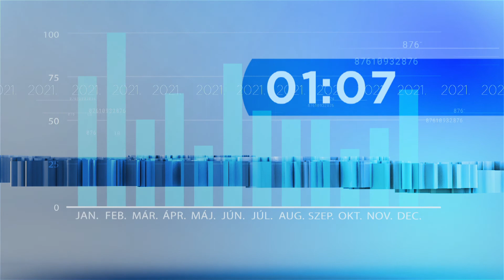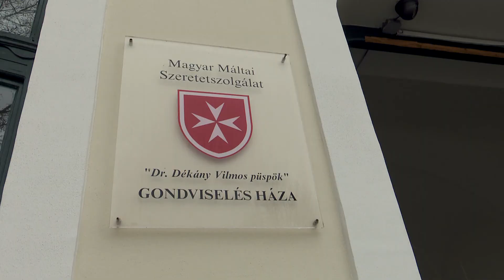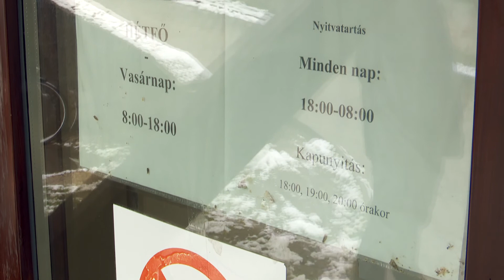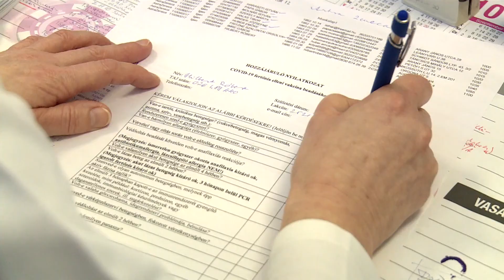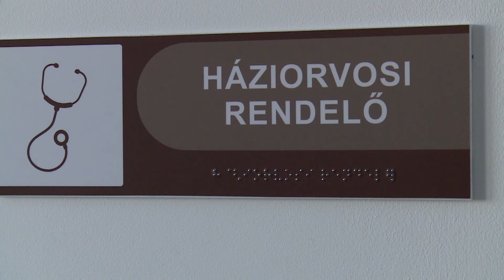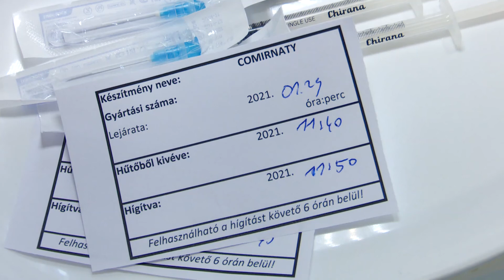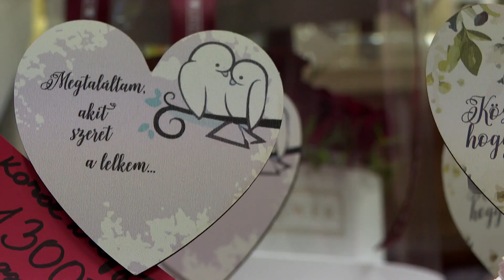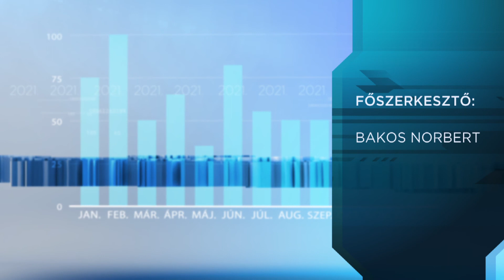Híradó - 2021.02.12. - Viharkárok; vörös kód; fagy; oltás; vakcinaútlevél; Suzuki; pálinkafőzés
Témák:
- Sok munkát adott a viharos szél a tűzoltóknak.
- Életbe lépett a vörös kód.
- Balesetveszélyes az erdőjárás a Pilisi Parkerdőben.
- Befagyhatnak a tavaink.
- Oltják a 60 év alatti krónikus betegeket.
- Védettséget igazoló okmány.
- 15 százalékkal nő az operátorok bére a Suzukinál.
- 120 millió forintot kapott a gyümölcsfeldolgozó.
- Beindult a készülődés.